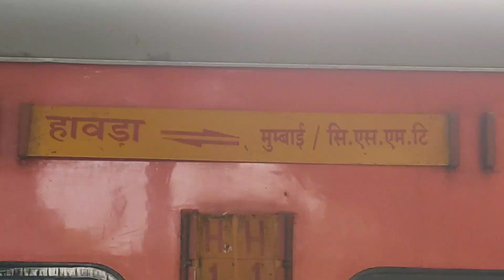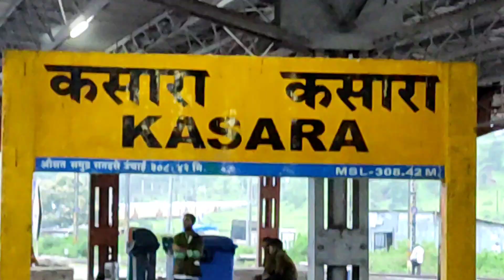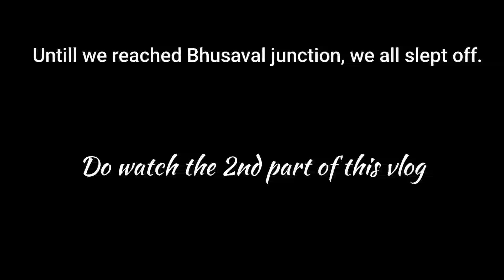En Route Kolkata || First AC Journey || Duronto Express 02095 || Part 1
vlog#18